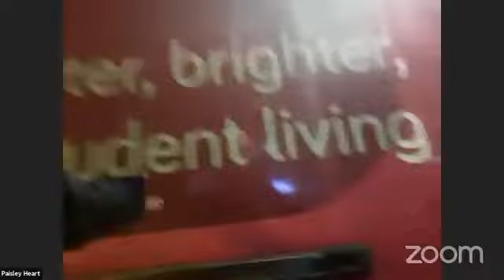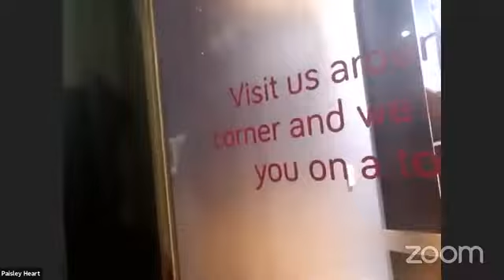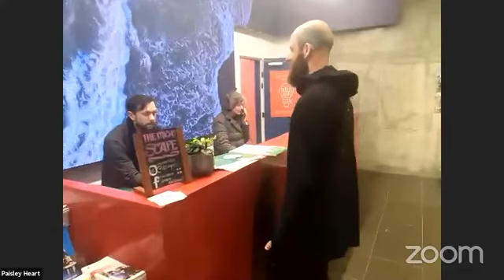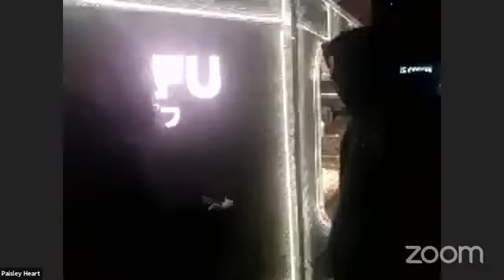VicariousRGB: PlayTest 002 - Melbourne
VicariousRGB is a game that invites online players to control a human avatar, (AKA 'Vicarion'), in the game of Life.

Paisley Heart, Daniel Gaughan and Atlas Talisman took the game on the road for a tour around Australia.

In the first playtest they took suggestions for what to do through FB comments.

This is a video, streamed live to Facebook from Zoom, in which the concept of being guided by designated players was first tested.

Watch as Paisley is guided through the streets of Melbourne by his online players.